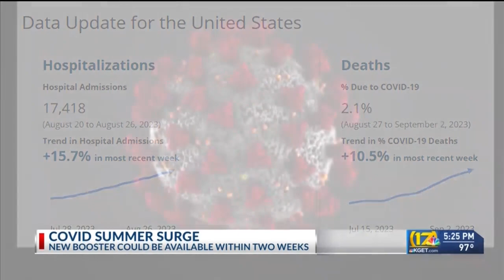California COVID-19 tests up 14%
Positive Covid-19 tests have been on the rise in California.